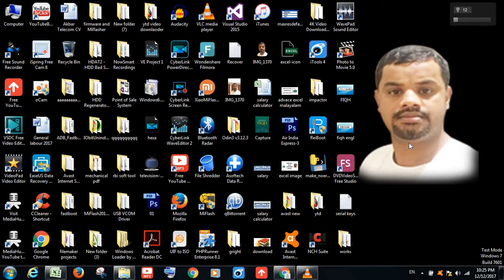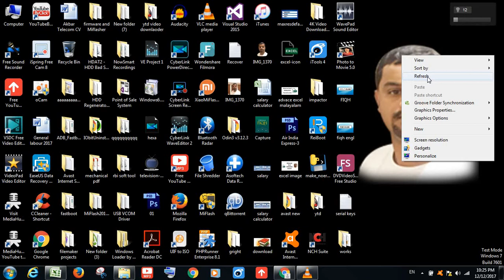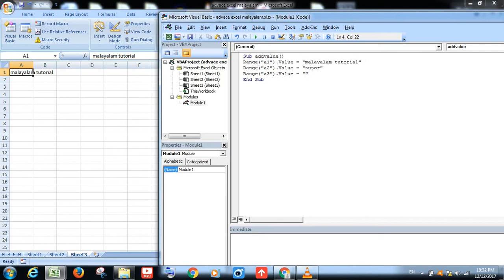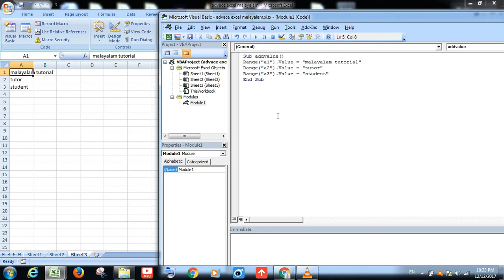Advance Excel VBA Malayalam tutorial 9 ( worksheet )